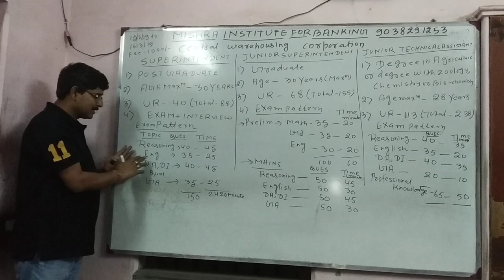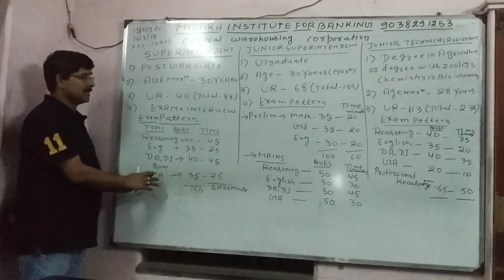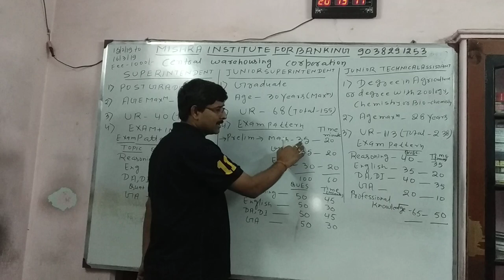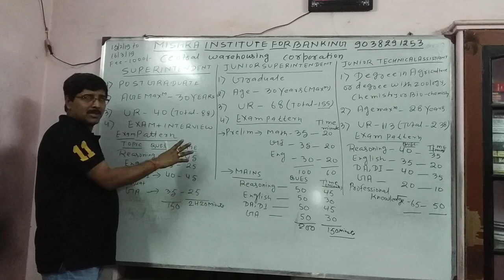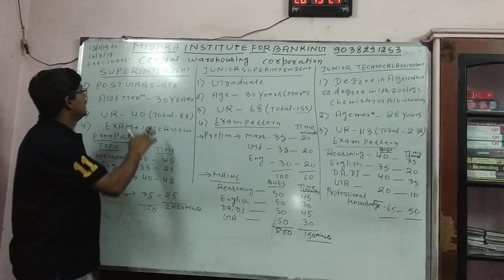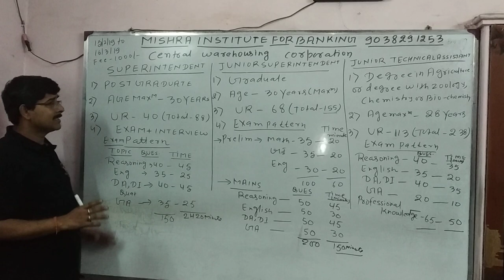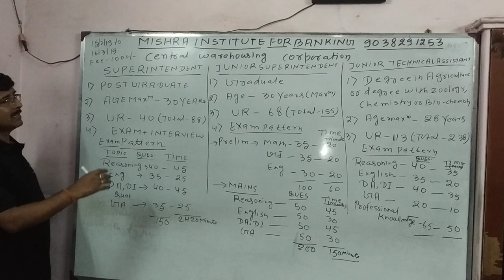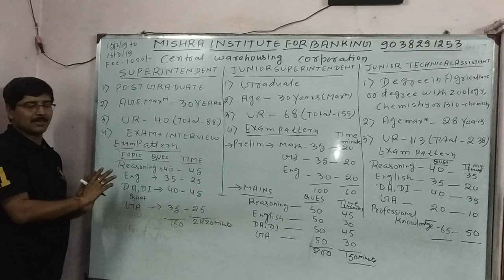CENTRAL WAREHOUSING CORPORATION